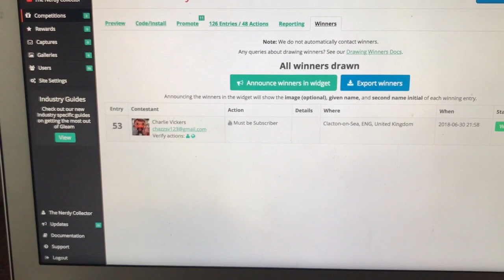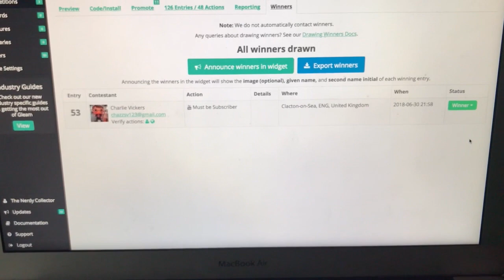Funko Give away winner !!!!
Congrats to the winner thank you all so much for taking part.